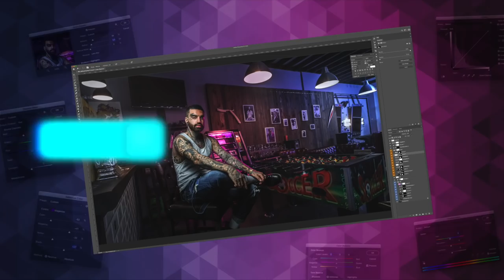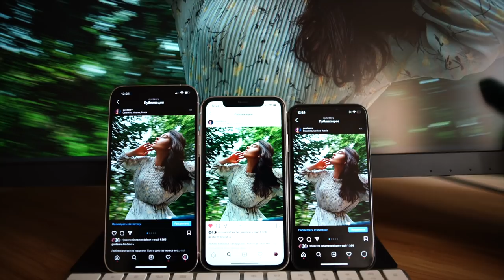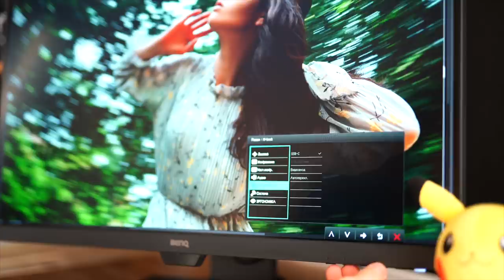Монитор для начинающего фотографа / Обзор BenQ PD2705Q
😍 ⌁ Присоединяйтесь к моему ПАТРЕУНИТИ, там бэкстейджи со съемок, разобранные PSD файлы с моей ретушью, свежие RAW для практики и многое другое!

Тайминги:
0:00 Распаковка и обзор
1:34 Настраиваю цвет на мониторе
3:04 Что он еще умеет?

♥️ Всем котиков! 🐱